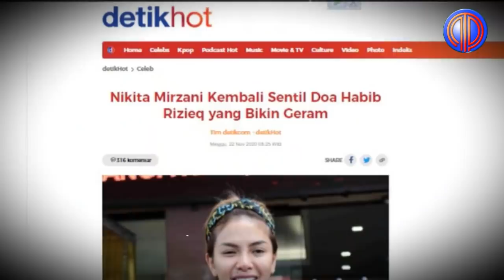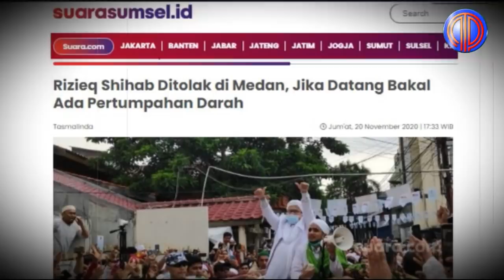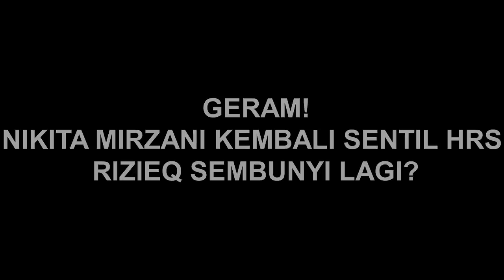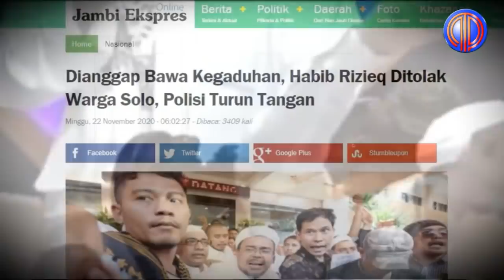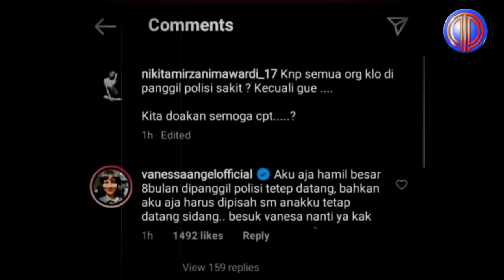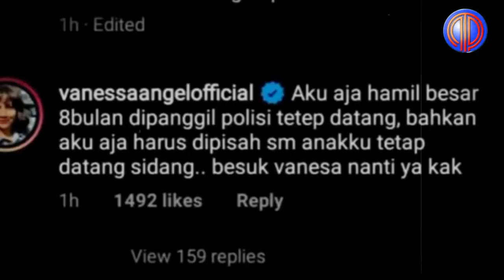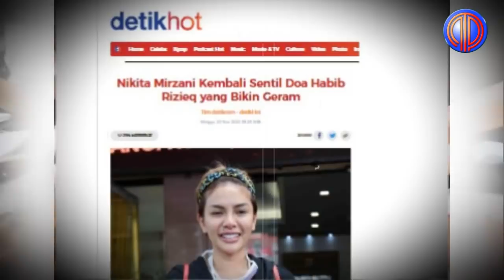Politik Terkini❗️Makin N9gil4! Efek Nek4tnya Nikita, Rakyat dan Ormas Rame-Rame Ngel4w4n Rizieq